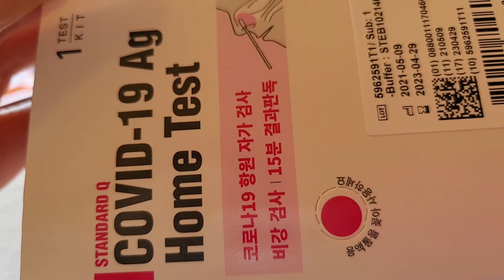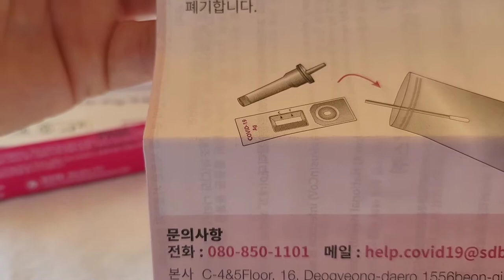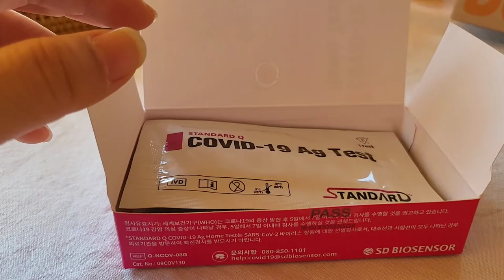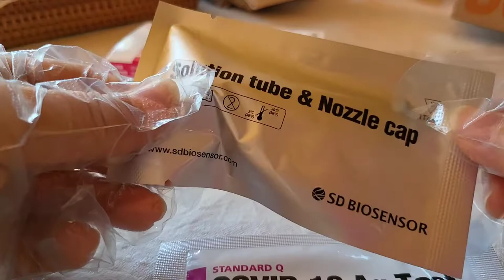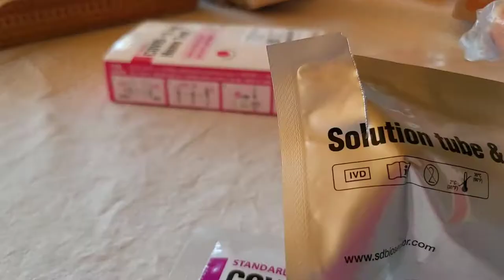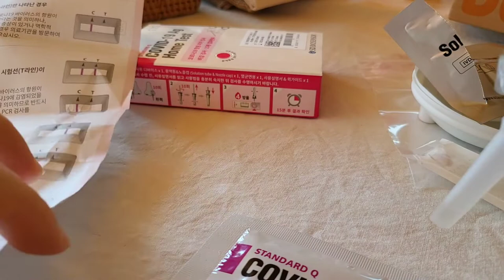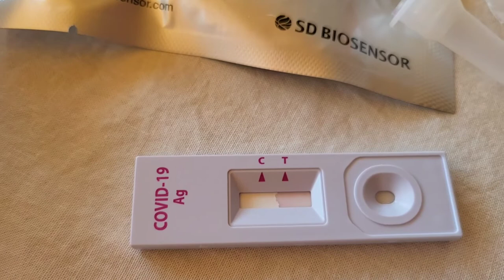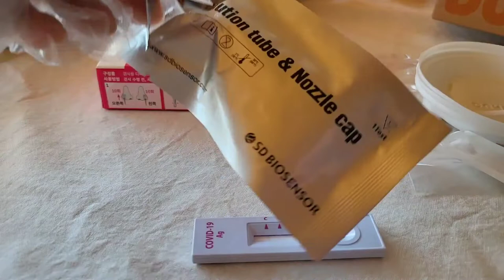COVID-19 Ag 자가진단키트 home test 사용방법 처음사용자.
사람 만나는게 점점 어려워지는
나를위해서 또는 가족을 위해서도
밀접접촉자는 아니여서 다행이다
무서운세상 코로나 증상은 없지만 그래도 같은 공간에 있었다는 불안감에..
검사..해야 하는..

어쩌다보니 자가검사까지 해야하는 그래도 음성이 나와 마음은 편합니다

코로나19  항원 자가검사
비강검사 15분 결과판독
15분후에도 한줄
얼마만에 이런테스트를 해보는지

covid 19 home test
한번 해보면 다음부터는 설명서 읽을필요없이 바로하면 되니까
검사결과는 검체채취후 2분 내외면 결과 나오겠네요

처음이라 어리버리 꼼꼼하게 읽어봐도 처음은 늘 당황스러운 법